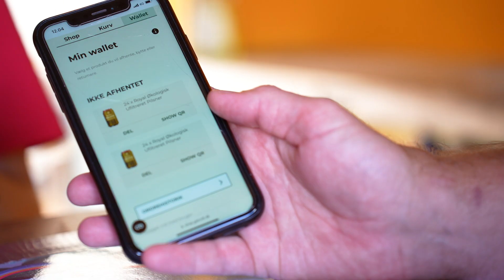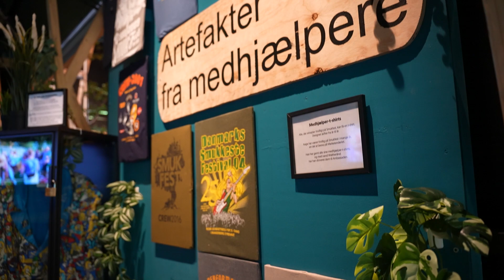Smukfest 2023 - Aftermovie